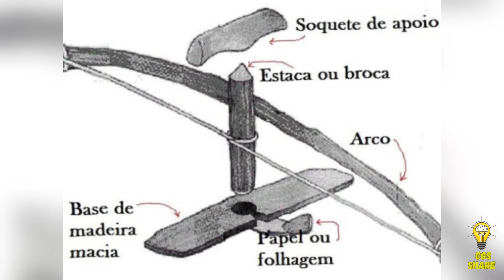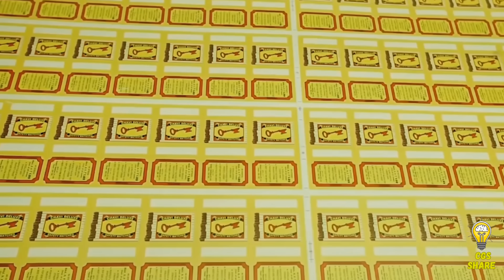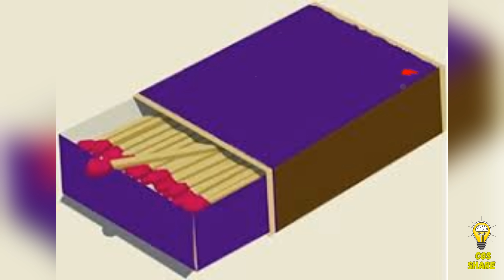Como é fabricado o palito e a caixa de fósforo.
Olá pessoal! Uma máquina como esta pode produzir até 55.000 caixas de fósforos por hora. Para fabricar essa enorme quantidade de palitos, são necessárias toneladas de madeira. Mas como exatamente os palitos acendedores são feitos? É o que vamos ver neste vídeo, desde a matéria-prima até a embalagem final.